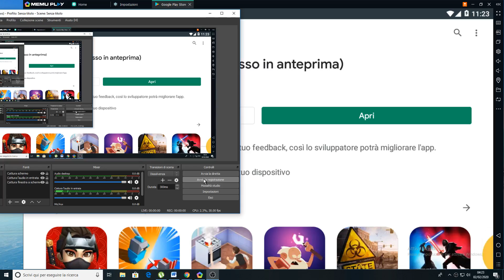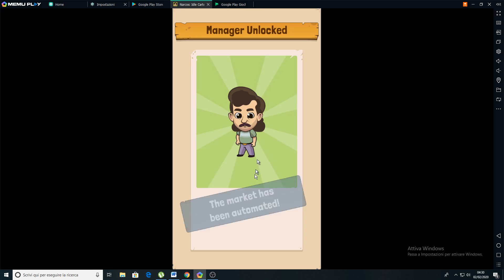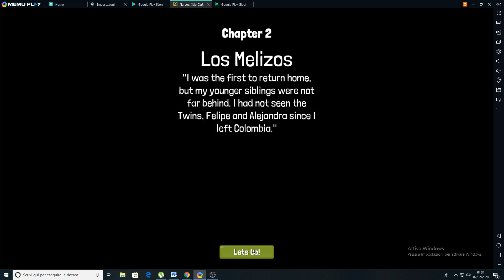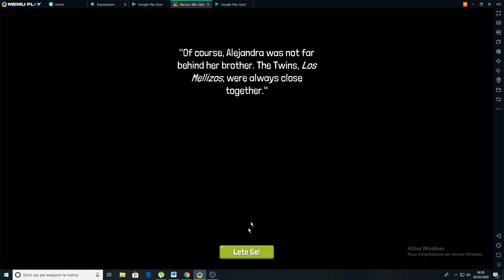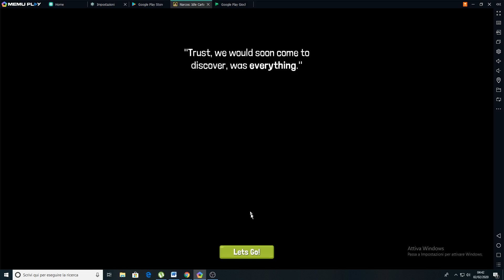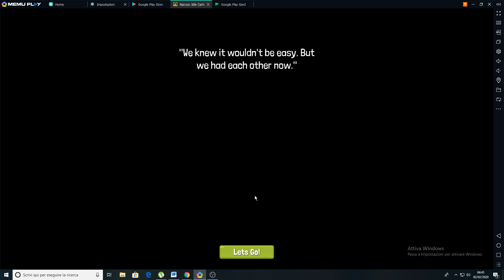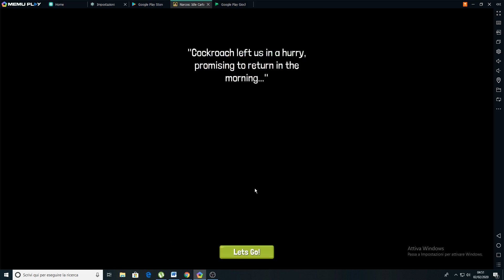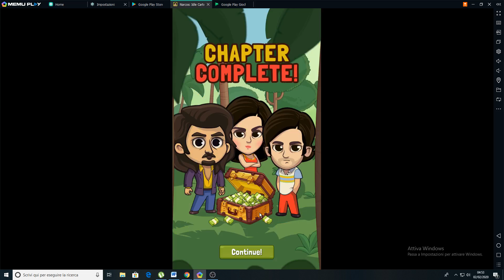Narcos:Idle cartel gioco play store(muto suono) 1 parte/5 parte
Questo è un gioco idle dove mostro con questi 5 video di arrivare al capitolo 5